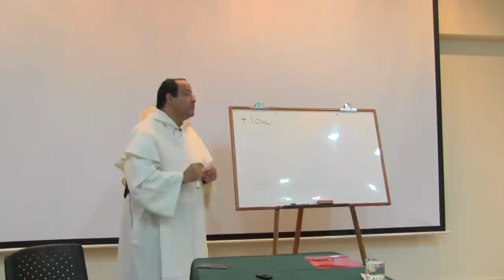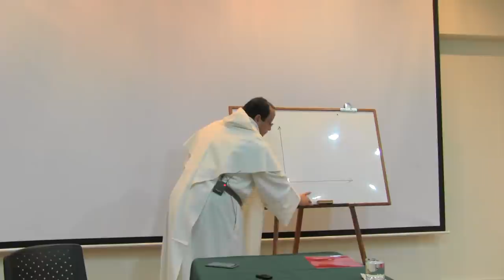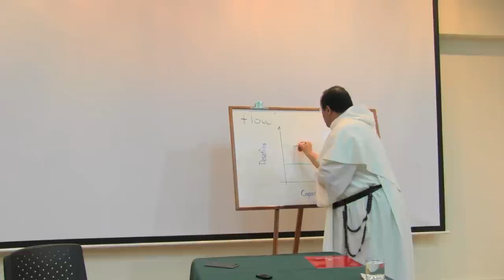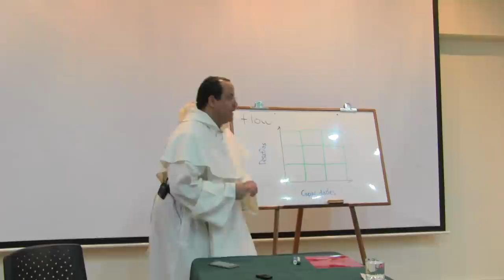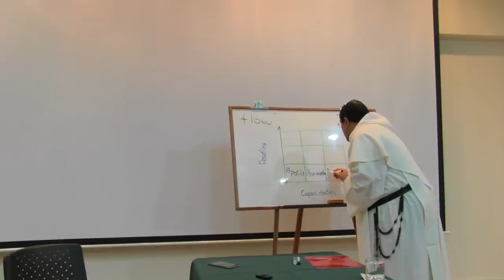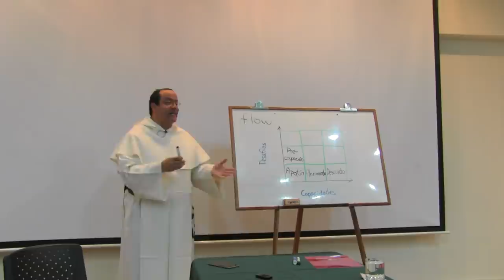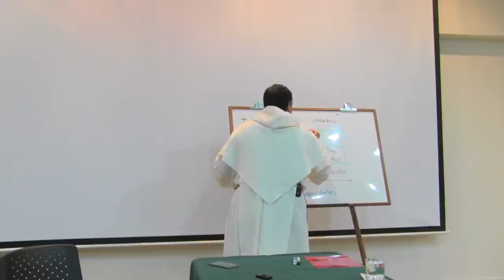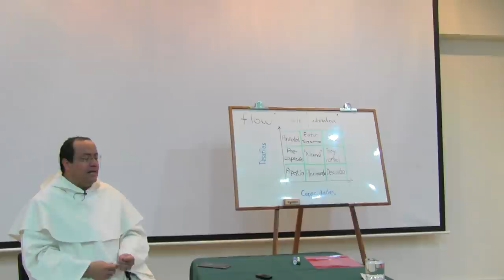Revitalización de la Vida Consagrada [Revitalización 01 de 12]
[Serie completa: Revitalización de la vida consagrada * **El titulo general de este encuentro: revitalización. Revitalizar, dar vida, reencontrarnos con aquel que es la vida, comunicar a nuestros hermanos aquello que más necesitan, aquel del que somos testigos y de quien nosotros somos miembros vivos.

¿Qué es Vitalidad?

Cuando decimos que algo es vital ¿qué estamos indicando? A veces es más fácil iniciar por lo contrario. El Señor dijo una vez a Santa Catalina de Siena: “lo contrario se entiende mejor por lo contrario”, es decir, aquello que me permite comprender la claridad es lo mismo que me permite comprender la oscuridad. ¿qué sería lo contrario de la vitalidad? El tema de la vitalidad tiene cierta complejidad porque no tiene un solo opuesto, porque hay oportunidades en que uno puede sentirse apático, y sentir que ésta es contraria a la vitalidad, sintiendo un desinterés profundo, y así mismo hay otros opuestos, por ejemplo, la ansiedad, que genera un desperdicio de energía, que es en definitiva combatir con uno mismo, apagando incendios y preocupaciones que surgen dentro de uno.

¿Cómo identificar u organizar estas palabras para tener un punto de partida en nuestra reflexión?

Leyendo me he encontrado con una expresión del mundo empresarial, que suele citarse en inglés: “Flow”, esta palabra nos ayuda a reconocer lo que es la vitalidad. Flow: “algo que fluye” la falta de vitalidad es como un río que está seco, estancado o represado.

-Río seco: persona que siente se le acabo la motivación para seguir adelante.

-Río estancado: persona que entra en una especie de idolatría, donde el agua estancada se pudre.

-Río represado: persona que tiene un descontento, una frustración o indignación, que no puede sacar.

Flow, indica el fluir de la vida, porque quien no lo hace es como un río sin afluentes, que ha olvidado el valor del estudio, la oración y la vida comunitaria; y se mantiene bajo la gran excusa: “yo también soy humano, yo tengo derechos”.

Desafíos y Capacidades

Un desafío denota interés, motivación y la capacidad, autoestima; existen desafíos bajos (suponen un pequeño cambio), medios (me sacan de mi zona de confort, tengo que aprender algunas cosas, pero lo veo dentro de mi alcance) y altos (me sacan de mi zona de confort y no se está seguro de responder. Se experimenta miedo y adrenalina). Así mismo existen capacidades bajas (No puedo hacerlo solo, necesito ayuda), medias (se posee un determinado entrenamiento) y altas (no solo se conocen los procesos, se sabe cómo mejorarlos).

Al hacer un cruce de estas variables, desafíos y capacidades, podremos incurrir en:

a)    Apatía: desafío bajo – capacidad baja. No es mucho lo que me piden, tampoco es mucho lo que me interesa.

b)    Aburrimiento: desafío bajo - capacidad media. No es un verdadero desafío y mis capacidades son un poco más altas.

c)    Descuido: desafío bajo - capacidad alta. Las personas que tienen una máxima capacidad y tienen desafíos muy bajos. Por ejemplo, quien se considera y está sobre calificado para ejecutar desafíos muy bajos.

d)    Preocupación: desafío medio - capacidad baja. No estoy tranquilo, no me siento bien, voy a ver cómo salgo adelante con ello.

e)    Normal: desafío medio – capacidad media. No estoy bien, ni tampoco estoy mal. Equilibrio inestable, muy fácilmente me puedo ir a otro punto pasando, por ejemplo, de normal a aburrido.

f)      Todo está bajo control: desafío medio – capacidad alta. Aquí no pasa nada, hay un desafío nuevo pero la capacidad de respuesta es alta, es decir, hay con qué responder.

g)    Ansiedad: desafío alto – capacidad baja. La persona siente que lo solicitado no tiene sentido, pues su preparación es muy baja y el desafío muy grande.

h)    Entusiasmo: desafío alto – capacidad media. Se puede asumir un desafío alto, sabiendo que quizás no se cuenta con todas las herramientas. Es la frontera entre el miedo y la adrenalina.

i)    Flow: desafío alto – capacidad alta. Todo fluye, una palabra en español puede ser: “conversión”, donde se enfrenta el mayor de los desafíos (una vida nueva), y al mismo tiempo se siente que hay una máxima capacidad (porque Dios obra en nosotros el querer y el obrar)

Lo importante es ir avanzando desde cualquier punto donde te encuentres hacia la conversión, conversión comunitaria y santidad comunitaria. En el fondo el Flow de una comunidad es: santidad comunitaria, ¿y esta realidad se ha visto? ¿se ha dado en la Iglesia? Sí, se ha dado, prácticamente cada reforma de la vida religiosa ha sido un tiempo de un fluir nuevo.